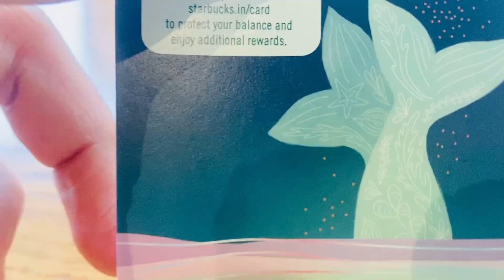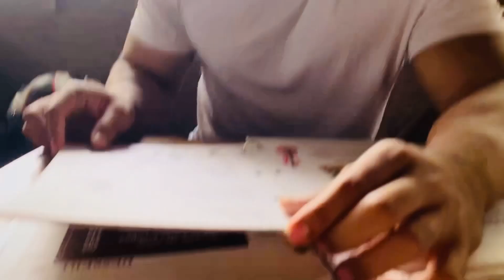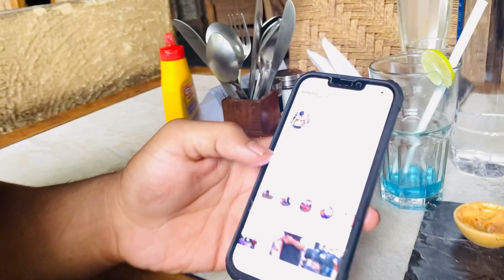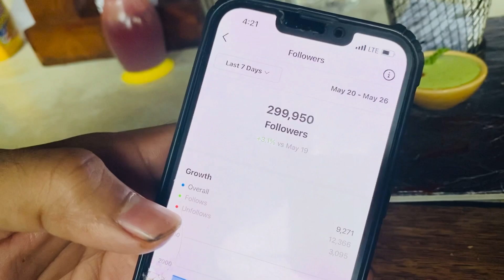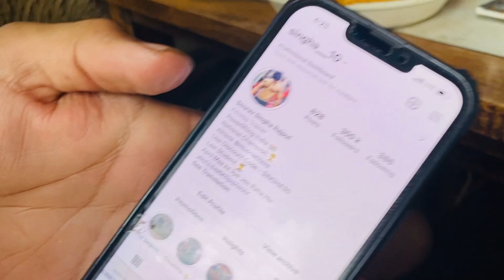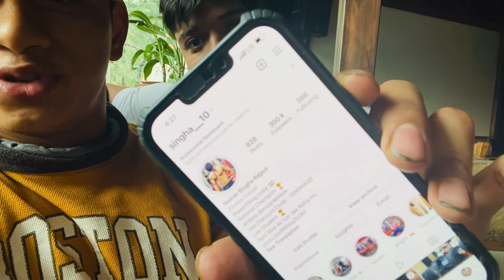//Grand Success Celebration 🎉 😱// @FitMindsvlogs//~Aryan kandari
aryankandari fitness
Coaching!
Here are the programs
1-Armwrestling ~ Rupees 3000 per month!
2-Fat loss ~Rupees 3500 per month!
3-Weight gain ~Rupees 2500 per month!
4-Powerlifting ~ Rupees 3500 per month!
5-Strongman ~ Rupees 4000 per month!
6-Competetion Prep ~ Rupees 7000 per
month!
7-Diet Chart ~ 2000Rupees per month!
8-Exercise Chart ~ 1800 Rupees per month!